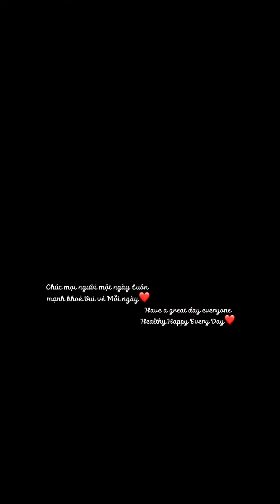Trải nhiệm ăn tất cả các món icon/p1 hoàng vlog#food